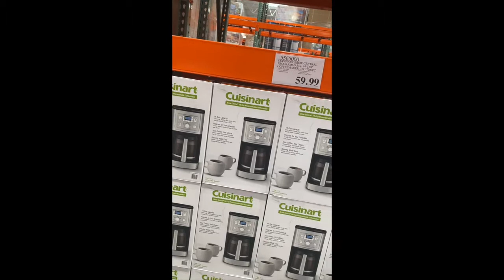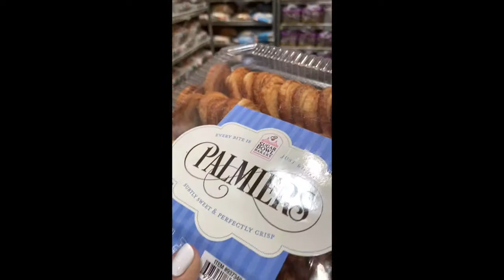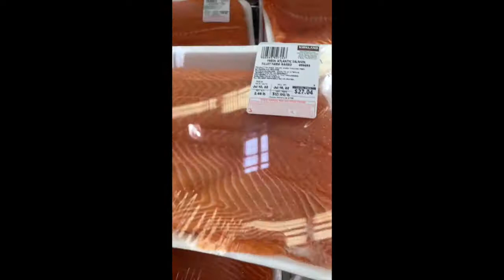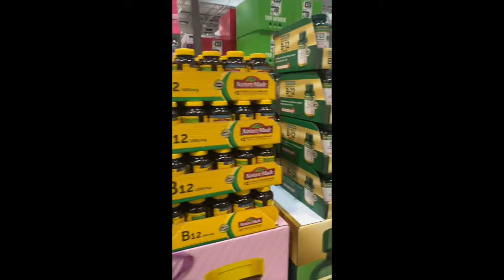BUHAY AMERIKA:COSTCO GROCERY VLOG/ Mj Endozo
BUHAY AMERIKA:COSTCO GROCERY VLOG

Mj Endozo